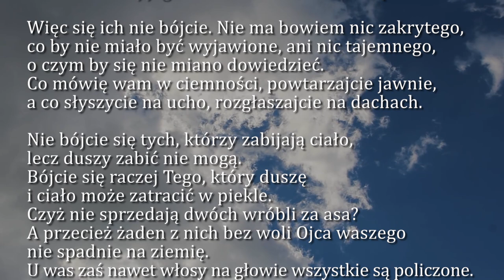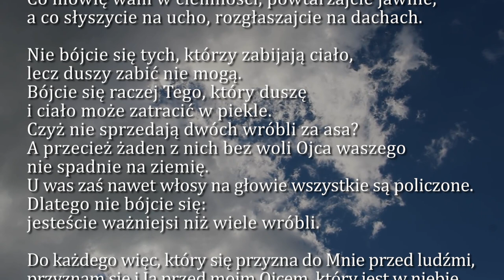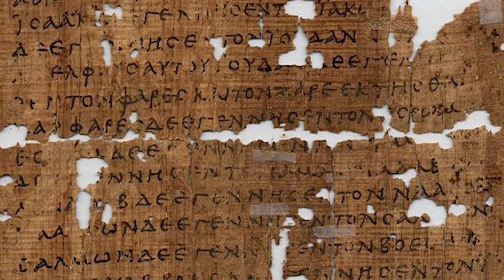Dobra Nowina na dziś | 15 lipca - św. Bonawentury, biskupa i doktora Kościoła